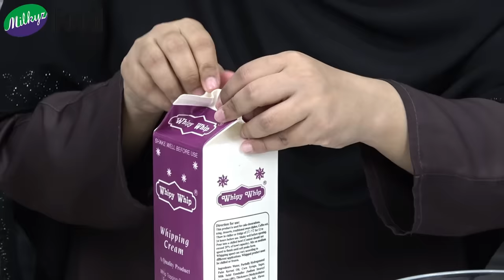How To Make Chocolate Ganache 5th Baking Class With Milkyz Food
Special Chocolate Ganache Recipe!

Ingredients
Milkyz Food Dark Chocolate                               250 gm
Milkyz Food Whipy WHip Whipping Cream      100 gm
Milk/Water                                                             100 gm

Method
Take dark chocolate in a bowl and Whip Cream in a bowl. Microwave it for 2 to 3 minutes. As Chocolate melts, beat it and add milk.water in it. Now apply it on the cake.
💞𝐻𝒶𝓅𝓅𝓎 𝐵𝒶𝓀𝒾𝓃𝑔❣
                     𝐵𝑒𝒸𝒶𝓊𝓈𝑒